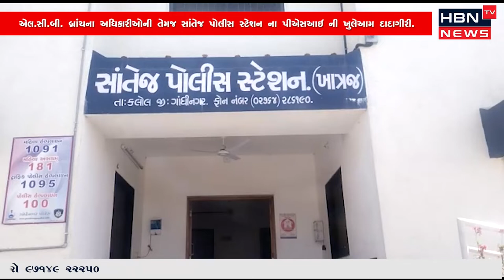ગાંધીનગર એલ.સી.બી. બ્રાંચના અધિકારીઓની તેમજ સાંતેજ પોલીસ સ્ટેશન ના પીએસઆઇ ની ખુલેઆમ દાદાગીરી.....